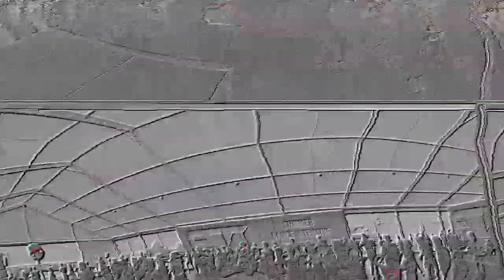PRINCES LOKEROO | FNF SDI 2013 | WAACKING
PRINCESS LOKEROO Class during the FNF Summer Dance Intensive 2013 - dance camp in Poland. Every Year FNF company is creating one of the biggest dance event in europe. 27 teachers and choreographers from all over the world